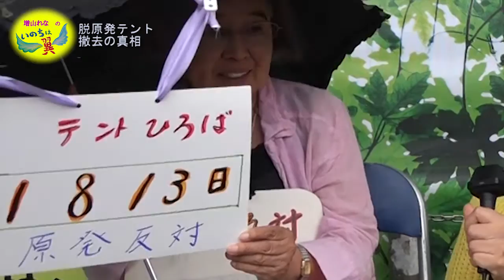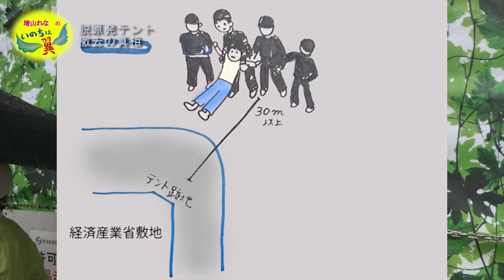脱原発テント撤去の真相 増山れな【いのちは翼】２／2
8月20日に、経済産業省前の、脱原発テントをが撤去されました。現場ではフリージャーナリストの拘束も。今この国で何が起こっているのか。